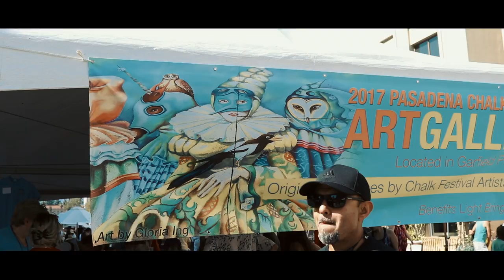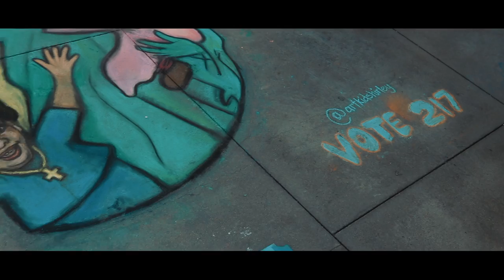25th ANNUAL PASADENA CHALK FESTIVAL - VLOG